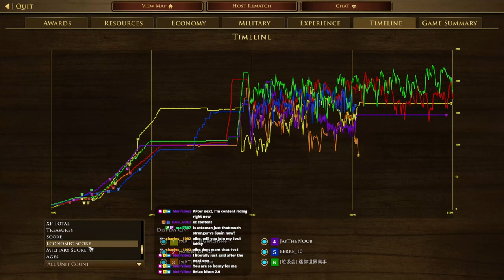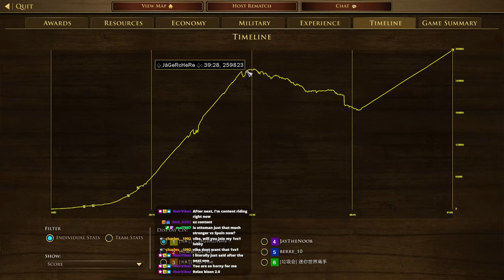HOUSE OF WETTIN IS SICK! | 3v3 Treaty with German | AOE III: DE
Landwehr and House of Wettin units are just an amazing combo and on top of that the circle army is juicy!

CHAPTERS IN THIS VIDEO!
0:00 Intro
0:19 Booming
40:18 Battle!
1:22:34 Stats